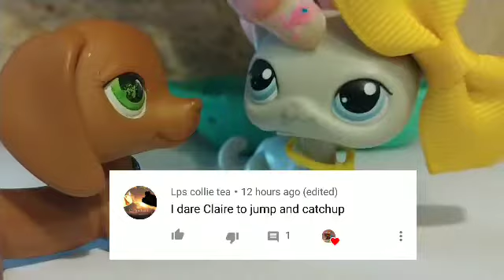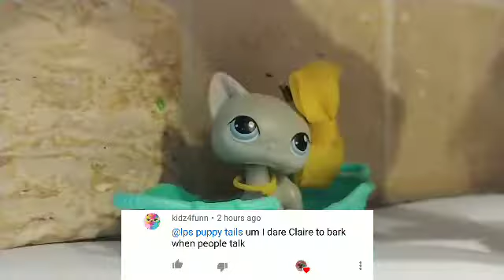LPS: Dares With A Twist - Episode 3 ("Potato Screaming & Ketchup Swimming")